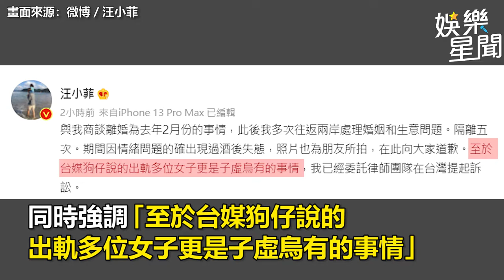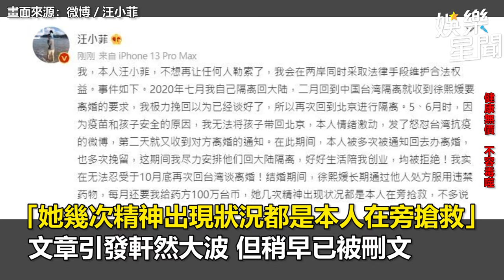汪小菲認了出軌照「是真的」 反控大S月花百萬吃「禁藥」｜娛樂星聞